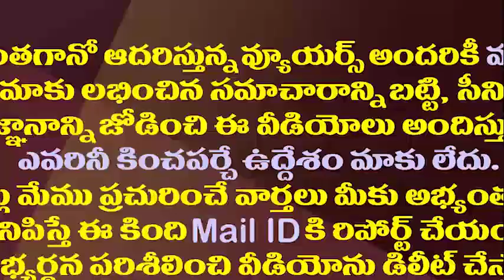ఒక మోడీ ఇద్దరు సీఎంలు.. తేడా ఏమిటో చూడండి||Modi with two different CM's||Amaravathi media